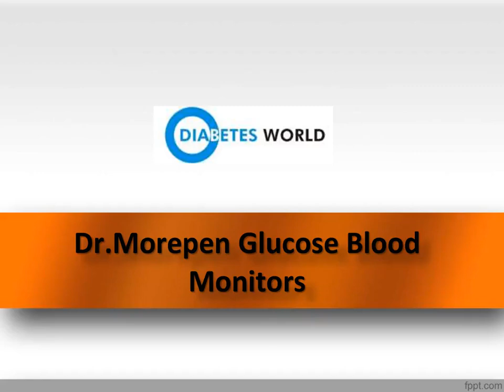Dr Morepen Glucose Blood Monitors Store in Hyderabad, Dr Morepen Glucose Blood Monitors Store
Buy Dr.Morepen Glucose Blood Monitors in Hyderabad at Diabetes World. We provide wide range of Blood Pressure Monitors at low prices.